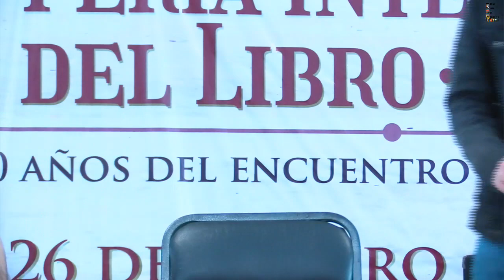J.BELARMINO FERNÁNDEZ "La invención de América"